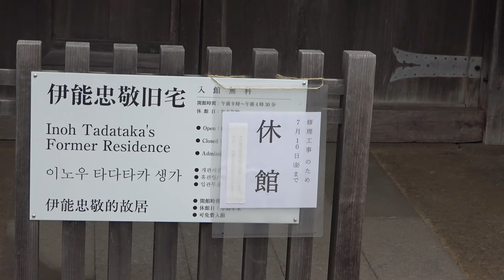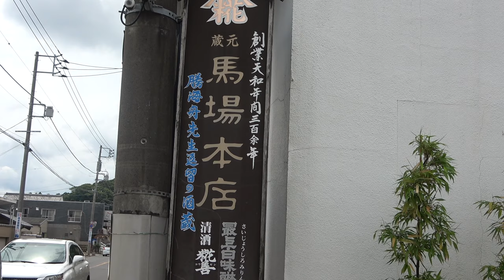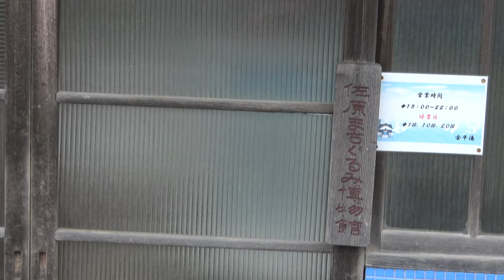緊急事態宣言解除直前/日曜日の佐原の古い町並み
伊能忠敬旧宅は、工事のため、7月10日まで休館
伊能忠敬記念館は、6月1日まで休館